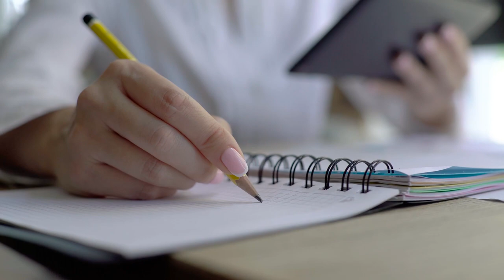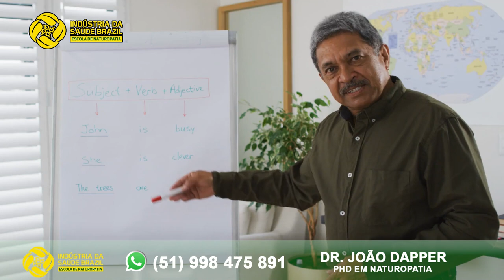PRÓSTATA AUMENTADA, dicas naturais para você se cuidar.